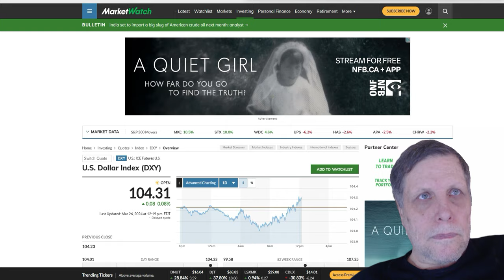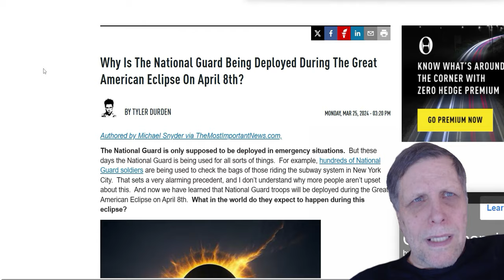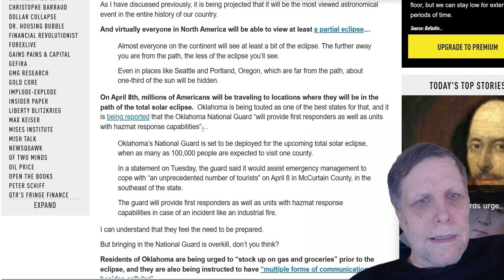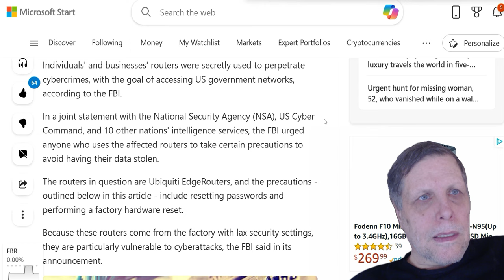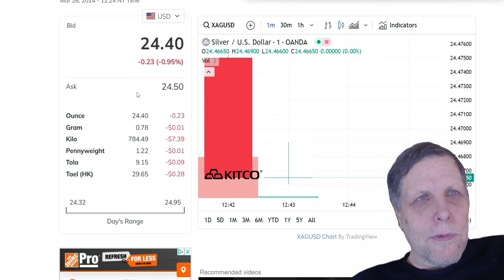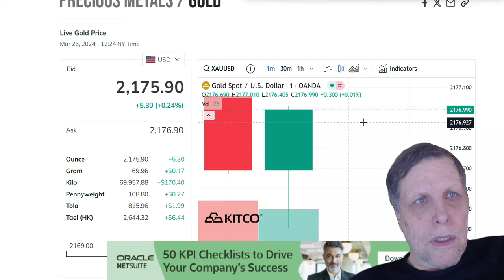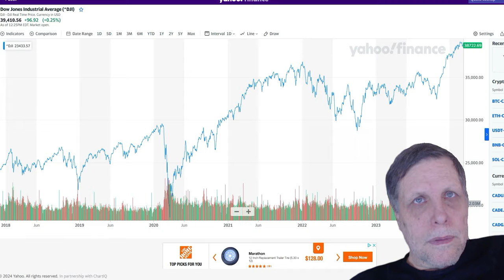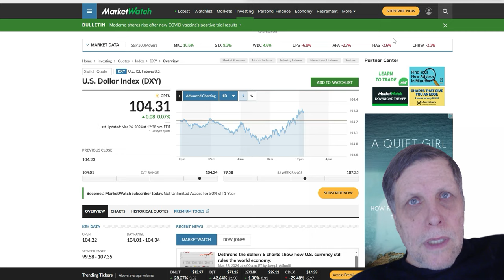ARE YOU READY TO TIP TOWARD INFLATION